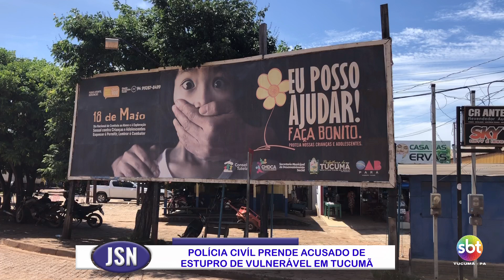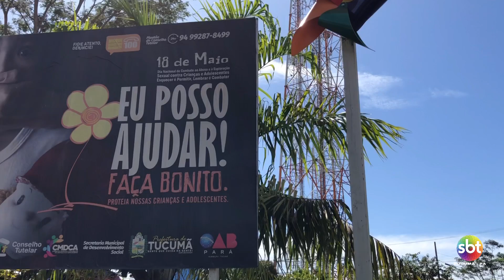POLÍCIA CIVÍL PRENDE ACUSADO DE ESTUPRO DE VULNERÁVEL EM TUCUMÃ 20 de maio de 2022